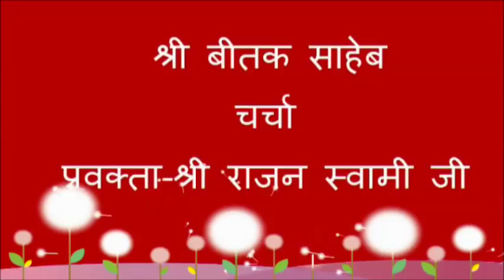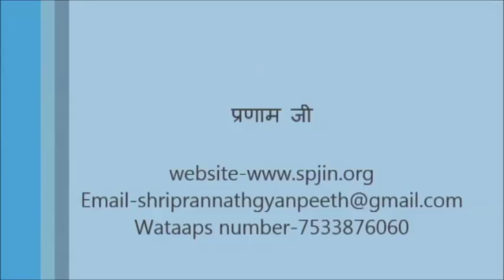Shri Beetak Saheb Charcha ( श्री बीतक चर्चा ) Day - 30 | By Shri Rajan Swami Ji